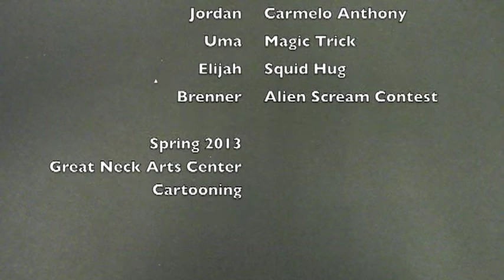Stop Motion Animation made by GNAC Cartooning Class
Teacher: Denise Holz